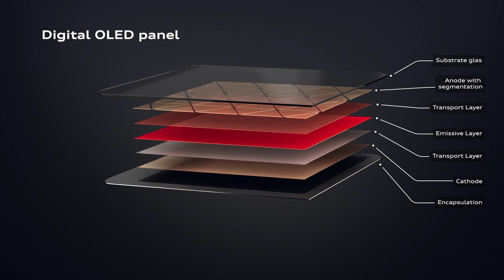Audi A6 Avant e-tron 2025 | With Updated Technology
2025 audi a6 avant e-tron,
audi a6 avant etron,
new audi a6 e-tron,
audi avant e-tron,
avant,
avant e-tron,
audi a6 e-tron concept,
audi electrico e-tron,
audi a6 avant e-tron 2025,
audi a6 avant e-tron 2026,
2024 audi a6 avant e-tron,
audi a6 avant e-tron spec,